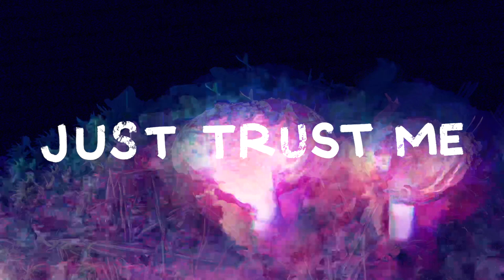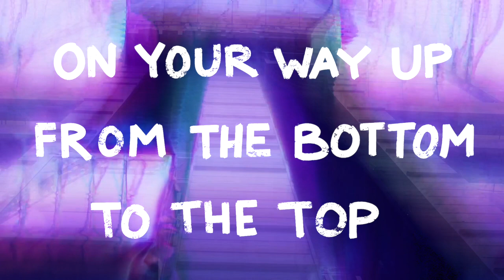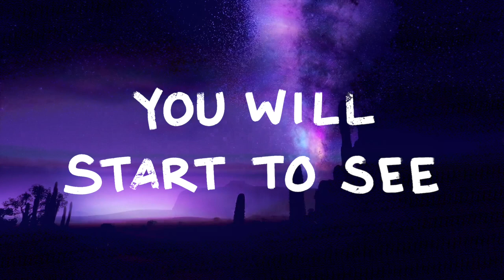Touch the Clouds - Be Patient (Official Lyric Video)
Touch the Clouds - Be Patient (Official Static Artwork Video)

Drums, Percussion: Brian Galindo
Bass: Nicole Margosian-Galindo
Guitar, Science: Darrin Hunt
Vocals, Guitar: Joe Philips
Vibraphones: Adam Cox

Recorded by Joe Philips and Adam Cox
at Man Made Music, Red House, Hamtramck Sound

Mixed by Adam Cox at Hamtramck Sound

Mastered by Warren Defever at Third Man Mastering

Lyrics by Joe Philips

Photography by Jeremy Schemm
Art Direction, Artwork, and Painting by Mark Penxa

touchtheclouds.net

i've been staring at the pavement for a while
kicking up dust and goin' out of style
everything i read says the future looks rough
but with a little bit of hope and a lot of luck
these seeds become trees

be patient
it happens
when you're not looking

on your way up from bottom to the top
they're gonna fill your little head with useless junk
and that fifteen-minute fame is never enough
so don't let yourself fall for material stuff
and you'll leave happy

be patient
it happens

be patient
you will start to see
it's happening